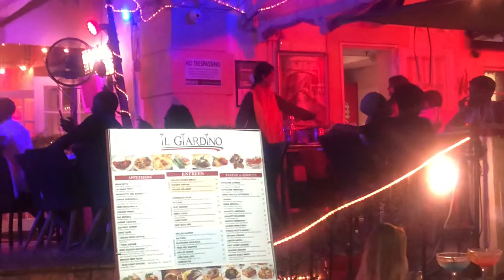Flamenco music and dance. Il Giardino. Ocean Drive. Miami Beach. 6-13-19